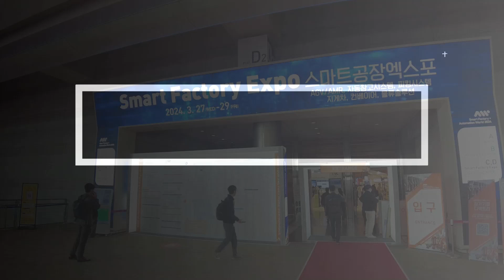[2024 스마트공장·자동화산업전] APEX DYNAMICS, 서보모터용 유성치차 정밀 감속기 라인업 소개 (Smart Factory+ Automation World 2024)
아펙스는 1987년 아펙스 취출로봇시스템 출시를 시작으로 서보모터용 유성치차 정밀감속기 최대 생산기업으로 변신을 성공했으면 대만 본사를 거점으로 전세계 30개국 36개 지역에 글로벌 판매 네트워크를 구축하고 있습니다.